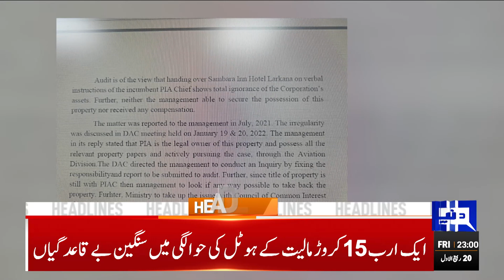Army Chief General Syed Asim Munir's Big decisions | Dunya News Headlines 11:00 PM | 06 OCT 2023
In a thrilling encounter, Pakistan kicks off their World Cup 2023 campaign with a spectacular victory against Netherlands. Watch the highlights, key moments, and standout performances that led Pakistan to a memorable win. From powerful batting displays to precise bowling, this match had it all! Don't miss out on the action - catch all the excitement right here!